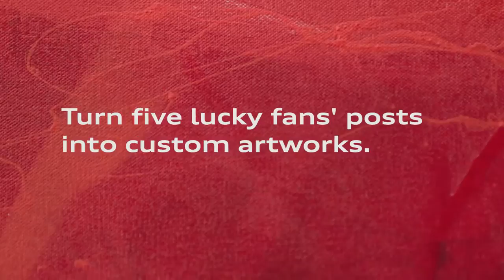Audi Presents Fan Inspired Art with Camilo Pardo 720P HD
Audi Presents  Fan Inspired Art with Camilo Pardo